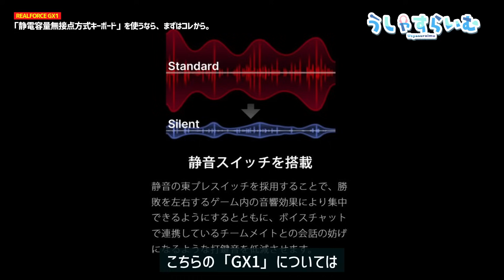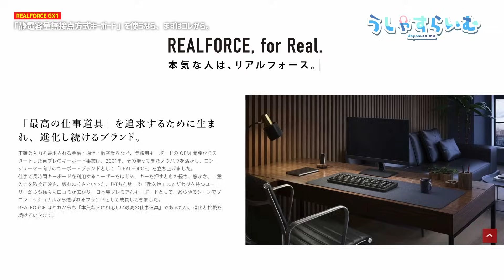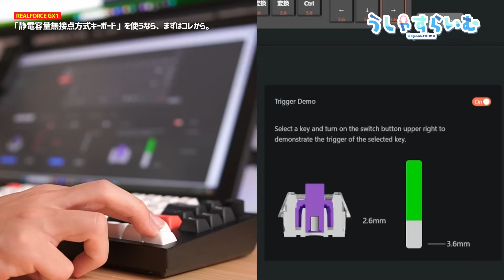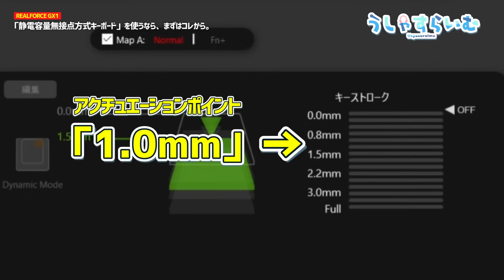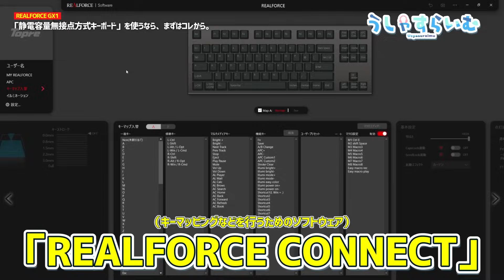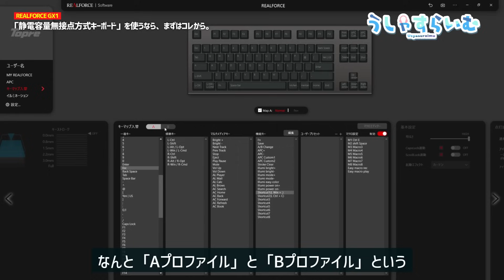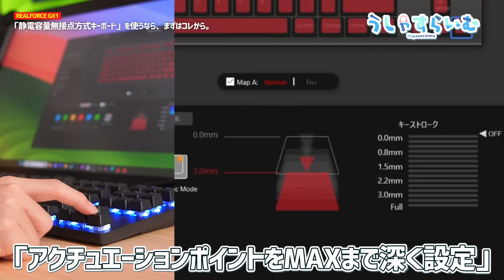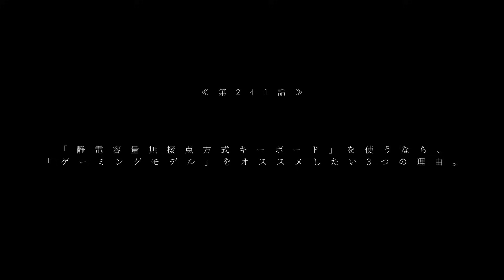【 REALFORCE GX1 】「 静電容量無接点方式キーボード 」デビューなら「 ゲーミングモデル 」がオススメな3つの理由。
みんなも静電容量無接点方式キーボードデビューしようね（圧力）

✔️REALFORCE GX1

________________　✅今回登場したアイテム✅　________________

✔️REALFORCE GX1

✔️REALFORCE R2TL-US3-BK
※販売終了

✔️Durock Ice King（Q9 Plusに装着して収録）

✔️EPOMAKER Flamingo Switch（Q8に装着して収録）

✔️Razer BlackWidow V4 75%

✔️Lofree FLOW

⏩最高級キーボード『 REALFORCE 』の選び方。静電容量無接点方式キーボードを後悔なく選ぶために。

_______________　✅「うしゃすらいむ【メンバーシップ】」開設！✅　_______________

「メンバー限定のDiscordサーバー」に参加することができたり、「メンバー限定の動画」が視聴できたりと、メンバー登録してくださったアナタのための特典をご用意しております！
ぜひ、ご支援いただけるとうれしいです🤗

________________　✅各種リンク✅　________________

⏩撮影・収録機材まとめ

⏩マシュマロ（質問、相談、メッセージ等々...なんでもどうぞ！）

0:00 今回は「ゲーミングモデル」のREALFORCEを紹介します
1:45 開封
1:58 本体を見てみる
6:40 どこが「ゲーミングモデル」なのか？
14:12 なぜ「静電容量無接点方式キーボード」デビューに最適なのか？
14:56 理由①キーキャップ交換ができる
18:06 理由②キーマッピング機能の充実度
23:15 理由③一台で完結する万能感
25:26 【スーパー打鍵音タイム】
27:27 打鍵感・打鍵音について
30:46 今回のまとめ

________________　✅使用音源✅　________________

🎵冒頭：わくわくクッキングタイム的なBGM / タカオマサキ
🎵OP：Moonlight / D’elf
🎵ED：Raspberry Adventure / IchinoseSound

（素敵な楽曲をいつもありがとうございます！）

________________　✅その他記載事項✅　________________

うしゃすらいむ【ガジェット紹介】は、Amazon.co.jpを宣伝しリンクすることによってサイトが紹介料を獲得できる手段を提供することを目的に設定されたアフィリエイトプログラムである、Amazonアソシエイト・プログラムの参加者です。